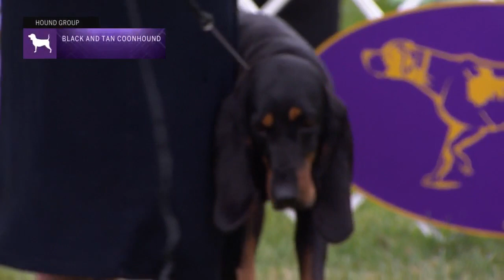Black and Tan Coonhounds | Breed Judging 2021